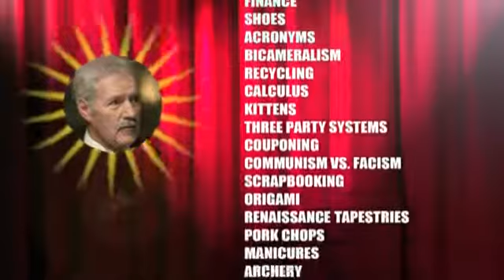Alex Trebek's Thoughts On...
Alex Trebek showing off.